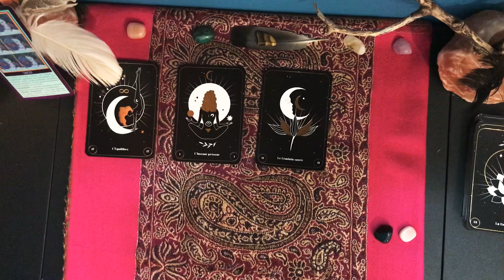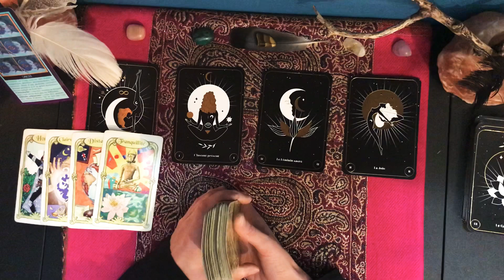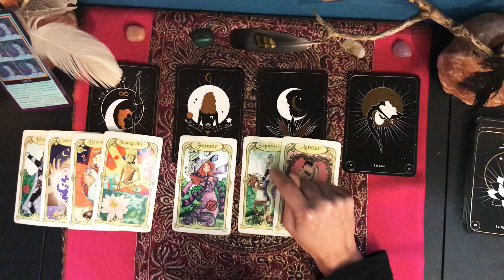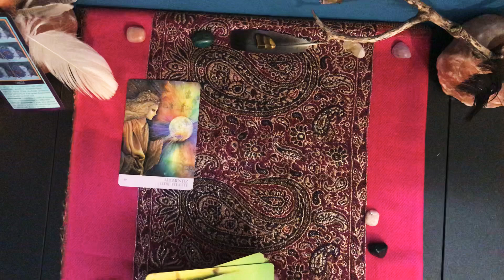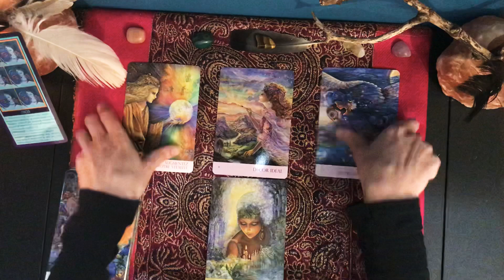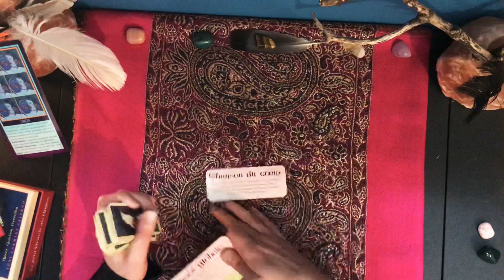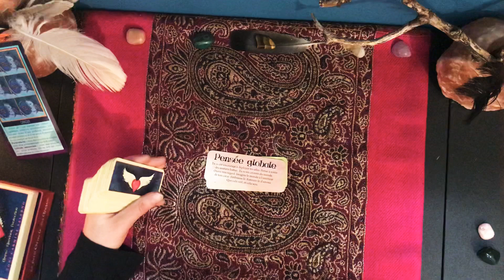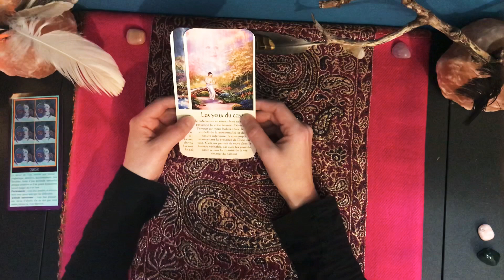Tirage Cancer ♋️ Décembre 2020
On reprend son pouvoir dans l’ici et maintenant. On lâche  prise sur son mental et ses émotions négatives pour être dans la joie.